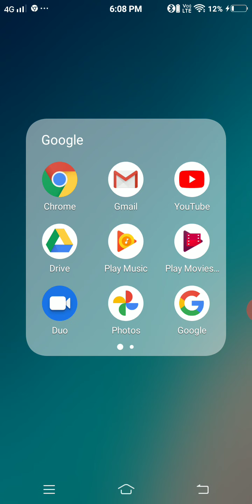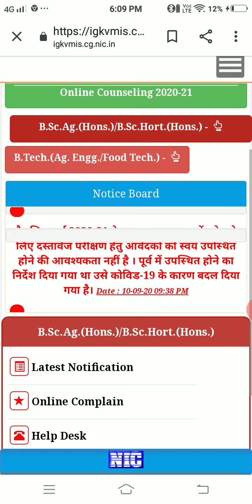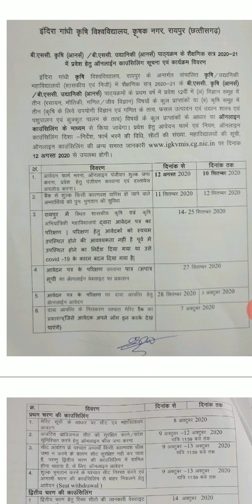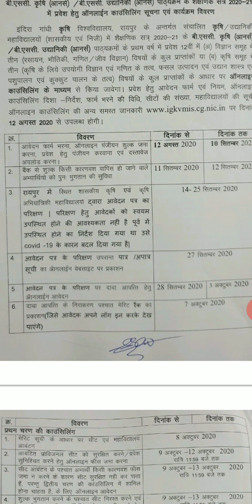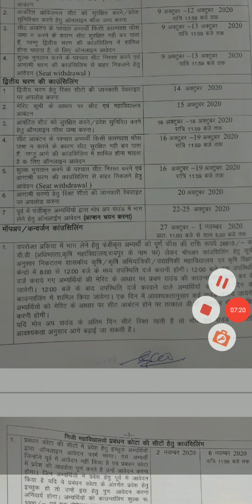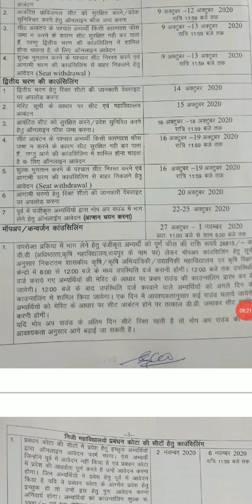PAT ONLINE COUNSELLING 20-21 NEW NOTIFICATION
sai krishi coaching bilaspur